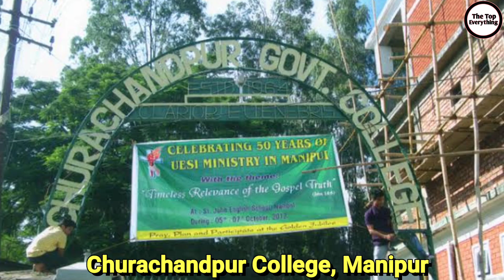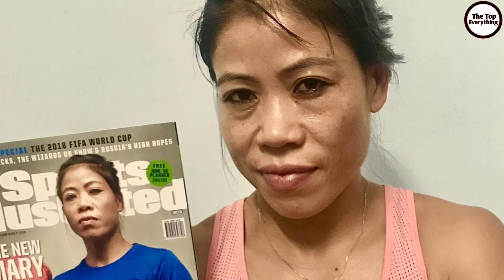Mary Kom Lifestyle 2021, Income, House, Cars, Biography, Husband, Sons, Net Worth, Records & Family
Mary Kom Lifestyle 2021, Income, House, Cars, Biography, Husband, Sons, Daughter, Net Worth, Records & Net Worth